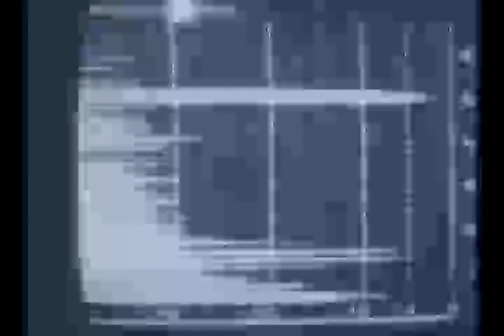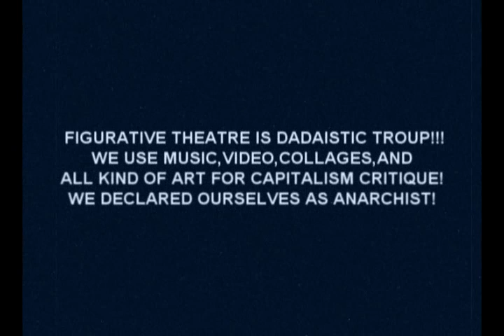Figurative Theatre- DJ Dadawave 1.0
New singl and EP Dadawave, coming up sooon! *May 2012*